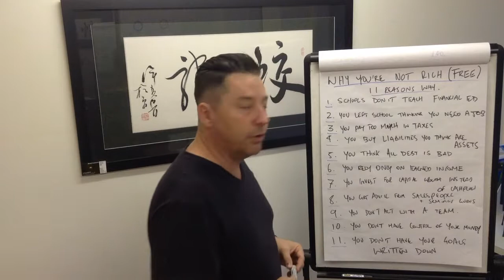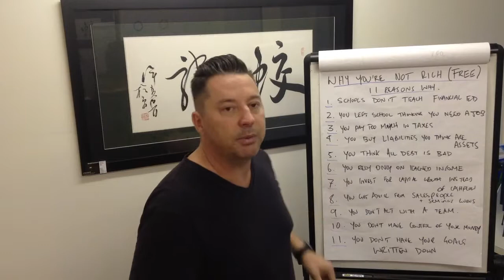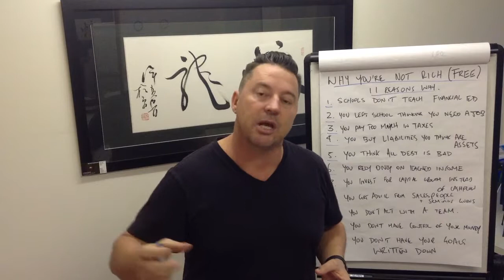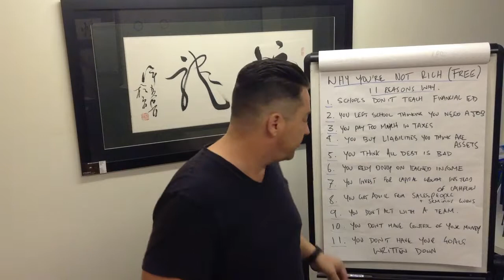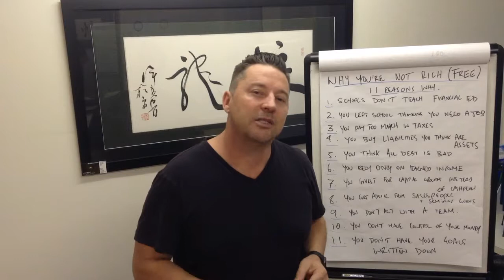Anthony GT Mitchell - Why you're not rich (free) long version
The 10 min version of this video, a little more in depth, please download the full ebook report here.